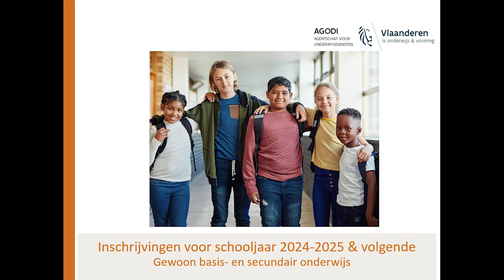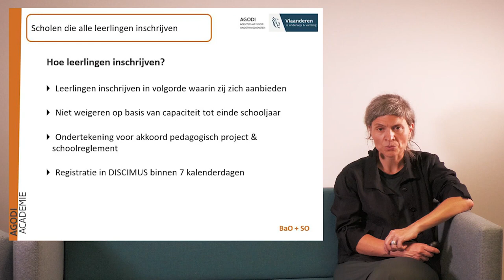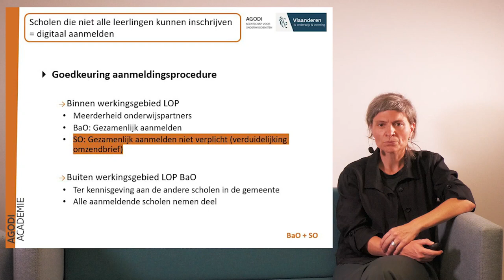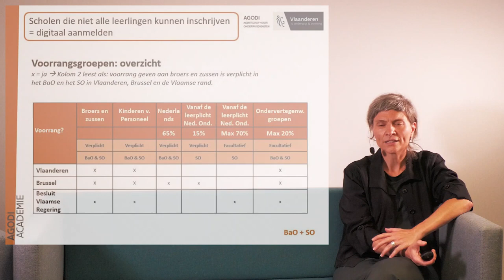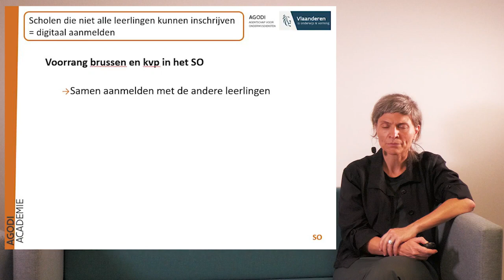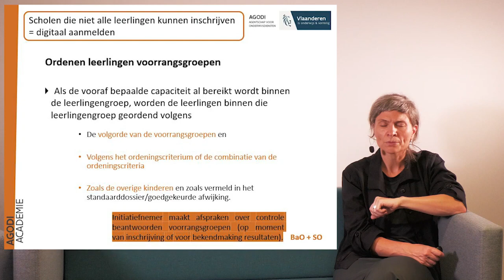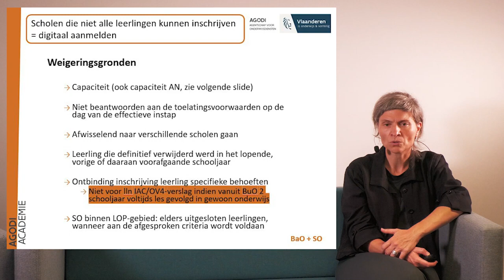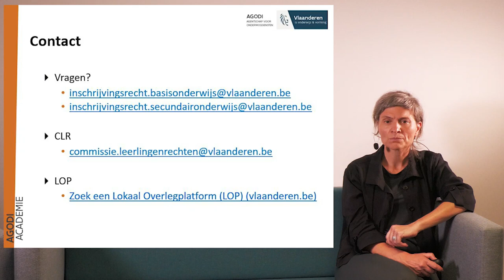Inschrijvingsrecht gewoon basis- en secundair onderwijs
In deze video verduidelijken we de krachtlijnen van het decretale kader dat ingaat in het gewoon basis- en gewoon secundair onderwijs voor de inschrijvingen schooljaar 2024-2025.
00:00 Intro
00:17 Inleiding
01:36 Doelstellingen decreet
02:36 Uitgangsprincipe
04:29 Decretale kader voor scholen die alle leerlingen inschrijven
11:49 Decretale kader voor scholen die niet alle leerlingen kunnen inschrijven
17:23 Tijdlijn aanmeldingsprocedure
19:57 Voorrangsgroepen
28:51 Ondervertegenwoordigde groepen
31:33 Ordenen aangemelde leerlingen
36:40 Ombudsdienst inschrijvingen
38:25 Weigeren
41:28 Overcapaciteit
44:31 Bemiddelings- en klachtenprocedure
45:39 Dubbele inschrijvingen
46:12 Contact